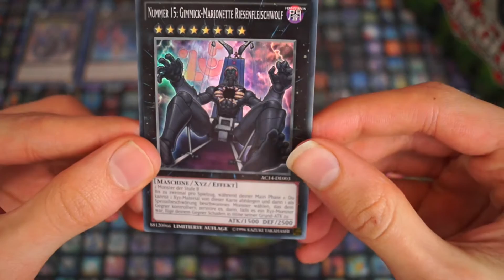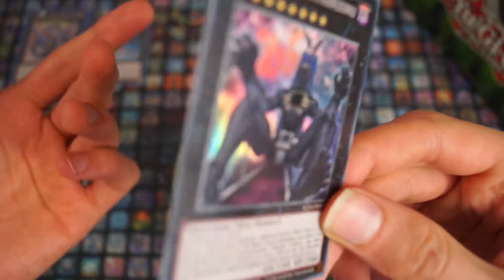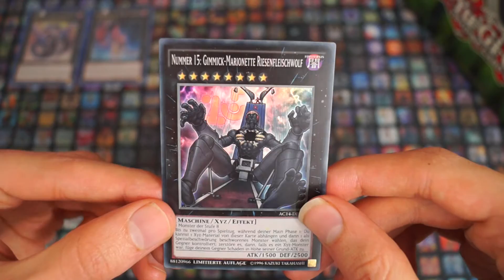Tag #3 - Zexal Adventskalender Opening / Kartenreview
Tag 3 - Weiter gehts!

Meine Stative:
Mein Audioequipment:
Meine Kameras:
Custom Playmat:
Renebrain-15